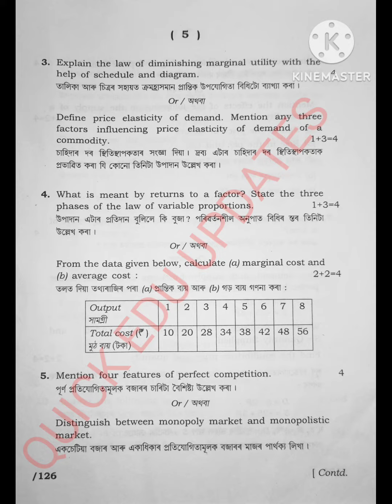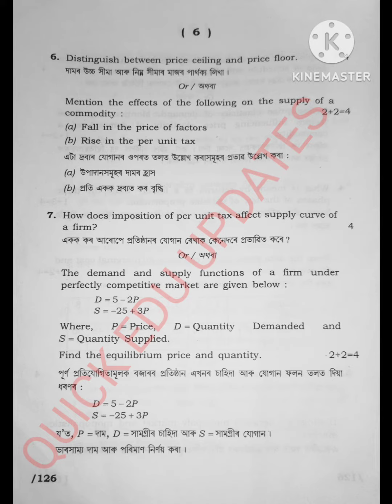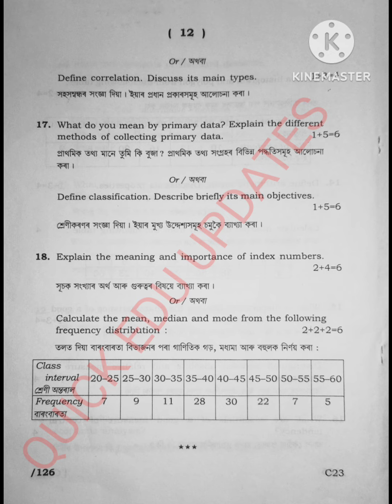Economics H.S 1st Year AHSEC Question Paper 2023 @QUICKEDUUPDATES Class 11 Assam Board Paper